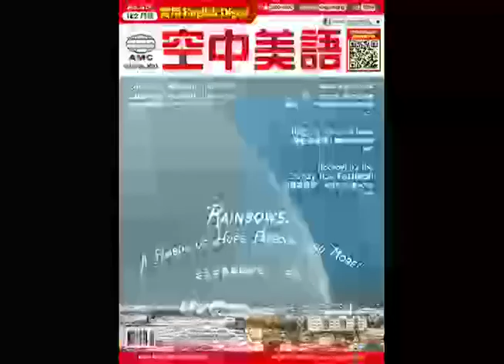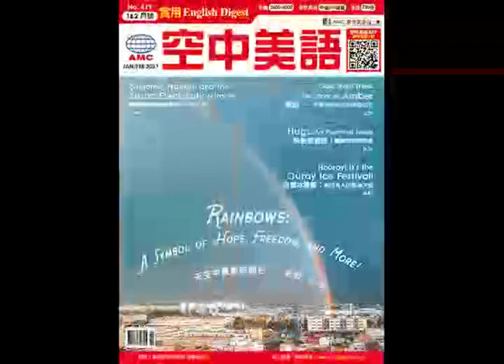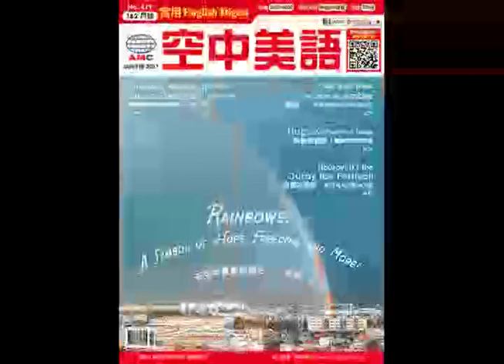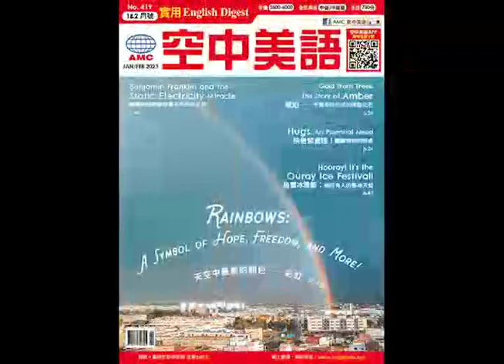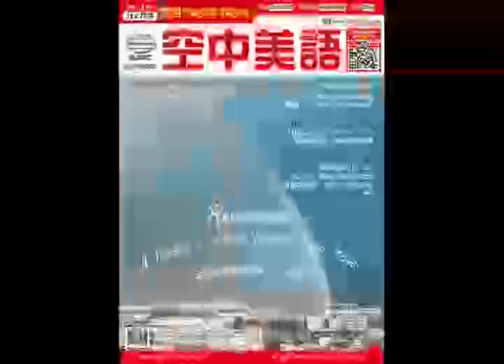2023年1&2月合刊號 Unit6-1【琥珀──千萬年前形成的樹脂化石】課文講解